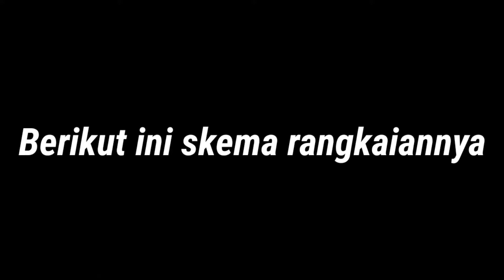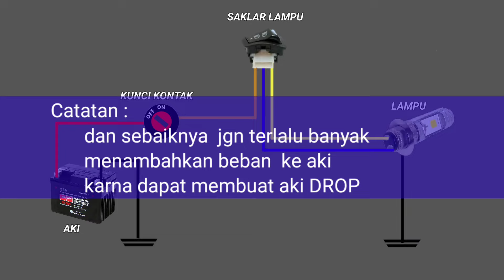Cara sederhana merangkai lampu motor menggunakan aki | Arus DC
cara sederhana saja untuk merangkai lampu motor menggunakan aki atau arus DC
ini dapat berguna bagi sodara yg suka pasang LED
tapi ingat jangan terlalu banyak menambahkan lampu dan variasi lain"nya karna takut aki drop dan rusak